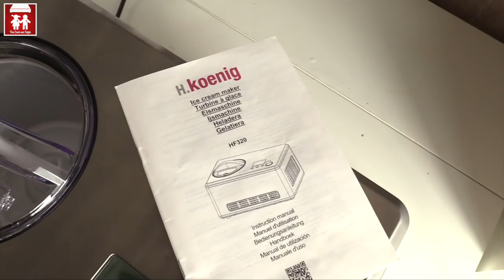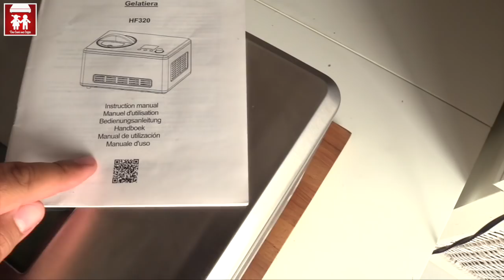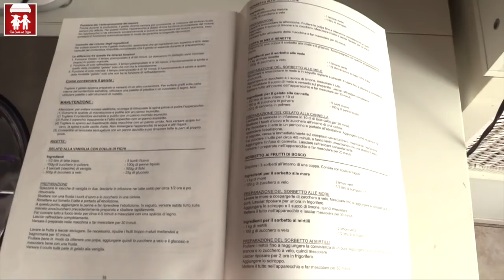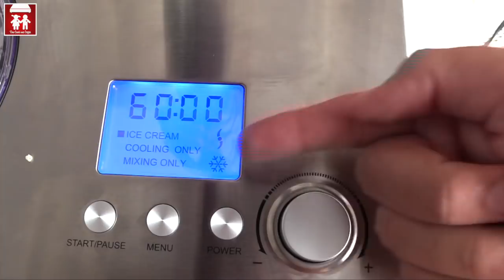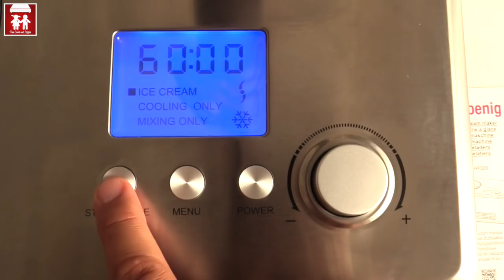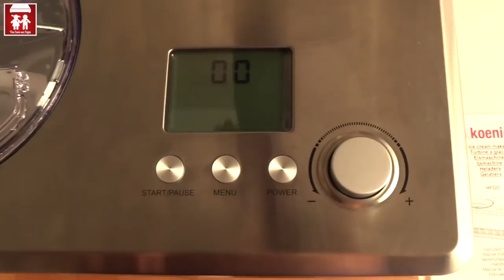GELATIERA H.KOENIG HF320 (Recensione Elettrodomestici) 2C+K